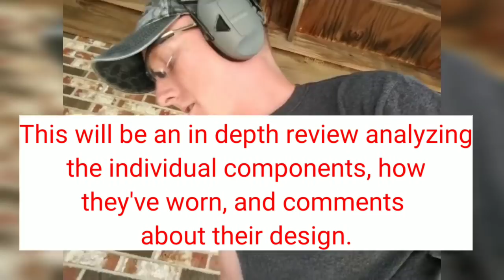Is The Sig P365 Safe to Carry?? Firearms Engineer's Viewpoint. Part 1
This video provides detailed feedback of the P365 after 5,000 rounds of fire and numerous dry-fires.  Each component is analyzed with feedback by an engineer who's been in the gun industry since 2008.

Below is a holster review from a viewer of this video (more reviews can be seen on our site, in the video comments, facebook, google, etc)

"WPAJR on 4 Oct 12:25
I discovered ProTEQ fortuitously, while watching a video Stephen did on Sig P365 trigger and slide safety. I purchased a micro holster from this company and have to say that the quality and engineering of this holster are absolutely fantastic. Pretty much exactly as described in the videos on the site. The other thing that I would confirm for anybody who is considering using ProTEQ; rest assured that this company starting with Stephen is one of the most customer receptive companies I’ve ever dealt with. I emailed Stephen personally with a couple questions from watching some of the videos and immediately was answered and his staff has been equally professional. It’s nice to see a company really pride itself on the highest quality products as well as the highest quality customer service. If you are considering a holster – no need to shop around any further. ProTEQ has everything that you need."